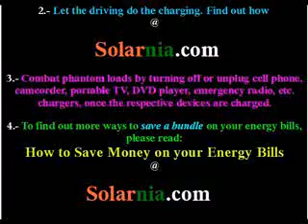How to Save Money on Your Energy Bills (Part 1)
"The average American spends around $2,000 per household on energy costs each year", according to the U.S. Department of Energy. Read "How to Save Money on Your Energy Bills" for energy saving tips to considerably slash your energy bills.